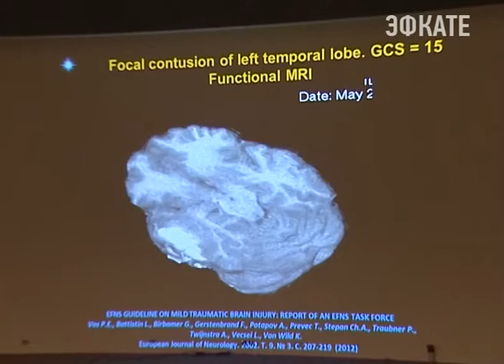В Сочи открылся форум нейрохирургов Новости Эфкате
Он организован Всемирной Федерацией нейрохирургических обществ. Врачи будут обсуждать спорт и нейротравмы. Именно поэтому местом встречи и стал город-курорт, претендующий на звание российской спортивной столицы.

В Сочи собрались звёзды мировой нейрохирургии. Это самые опытные специалисты, задача которых поделиться последними достижениями в области нейрохирургии.

Сочи. Новости.
Телеканал Эфкате.